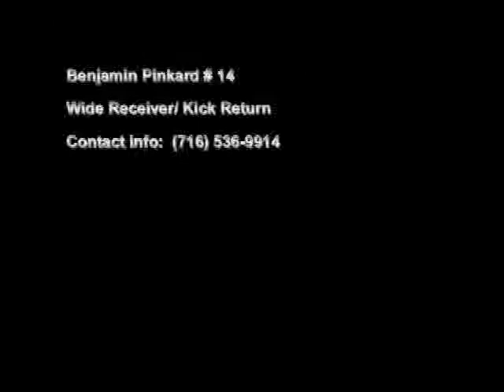Ben Pinkard ECC highlight tape 2010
ECC football